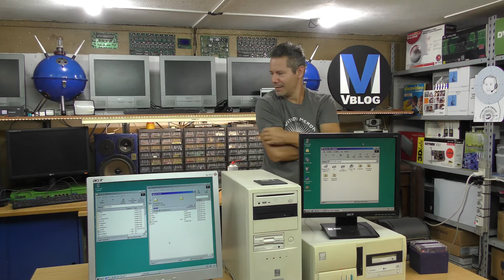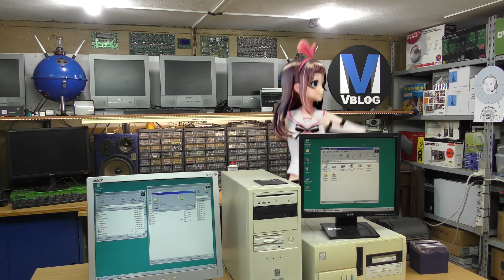MVVblog prova ad abusare di Kizuna AI per 10 minuti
Marco ci prova, ma dato che Kizuna AI è intelligente riesce a fuggire.